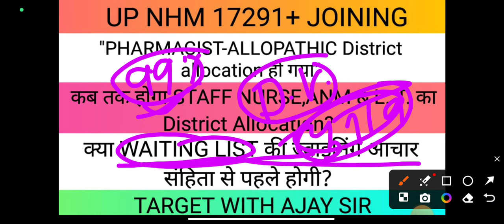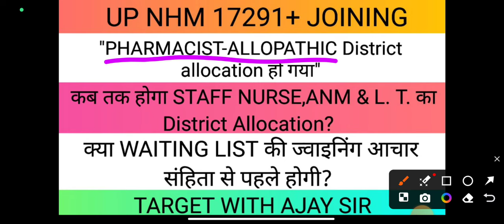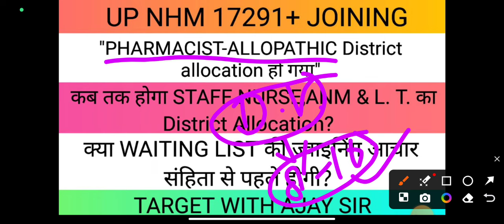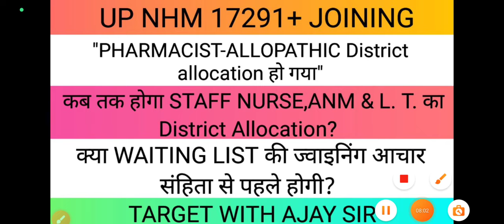UP NHM 17291+ JOINING | "PHARMACIST-ALLOPATHIC District allocation हो गया" | by TWA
UP NHM 17291+ JOINING | "PHARMACIST-ALLOPATHIC District allocation हो गया" | कब तक होगा STAFF NURSE,ANM & L. T. का District Allocation? | क्या WAITING LIST की ज्वाइनिंग आचार संहिता से पहले होगी?